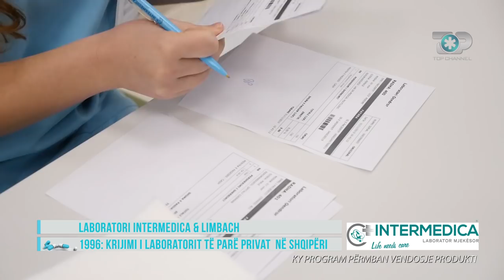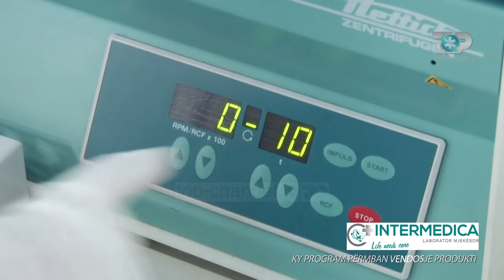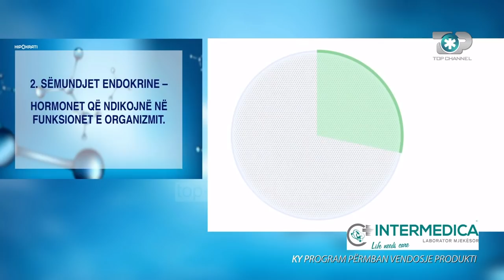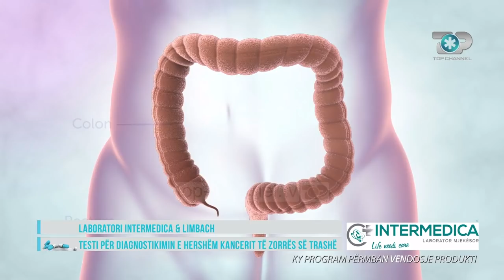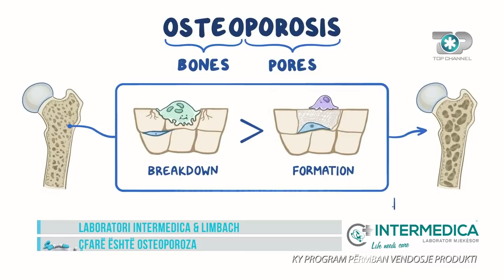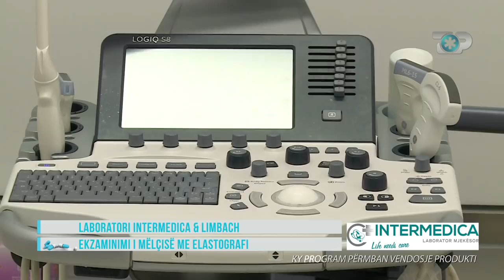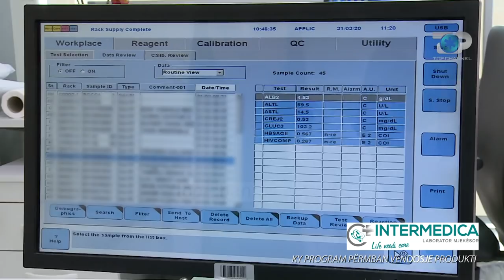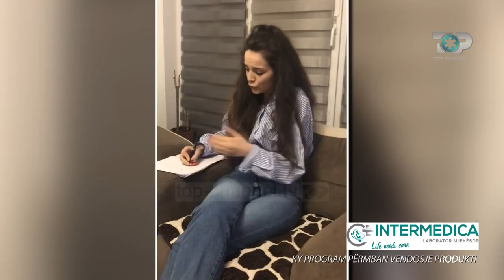Laboratori Intermedica - Pararojë e Diagnostikës Shqiptare, Emisioni i plotë - 04 Prill 2020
Jeta kërkon kujdes! Çfarë ka rëndësi më shumë për jetën? Familja, profesioni, karriera, miqësitë, pritshmëritë?
Padyshim të gjitha jane pjese e udhetimit tone ne jete, por pervec tyre, i vetmi për nga rëndësia, eshte dhe do të mbetet: Shëndeti!
Shëndeti është treguesi pa të cilin nuk mund të bëjmë hapa të sigurt ne jeten tone…dhe shendetin e gjeni tek Laboratoret Intermedica.
Laboratori Intermedica u themelua në qershor të vitit 1996 për të sjellë një risi në panoramën mjekësore private dhe pikerisht ky, ishte laboratori i parë privat ne Shqiperi, pra pionier i këtij aktiviteti. Objektivi kryesor i Laboratorit Intermedica ishte ofrimi i praktikave më të avancuara ndërkombëtare në shërbim të pacientëve shqiptare.